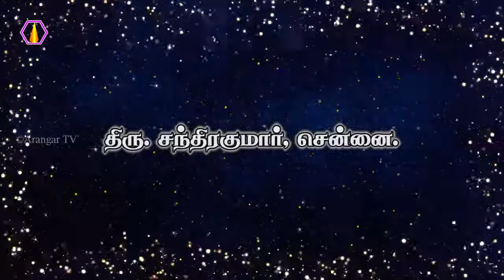மானசீக பூஜையால் ஏற்படும் நன்மைகள் - திரு. சந்திரகுமார், சென்னை.